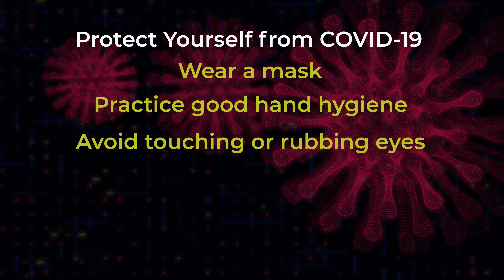Test your EyeQ: How can I protect my eyes from COVID-19?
In this video, Kathleen Jee, MD, an eye surgeon at the Cleveland Eye Clinic, explains how you can protect yourself and your eyes from a COVID-19 infection.